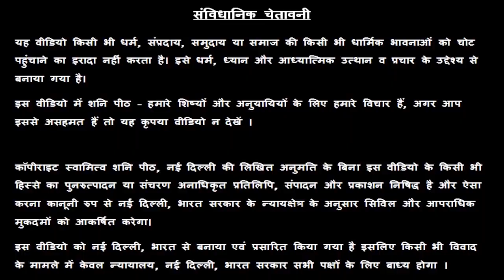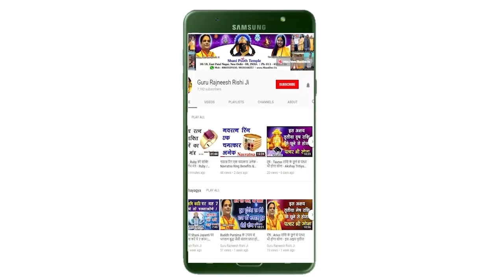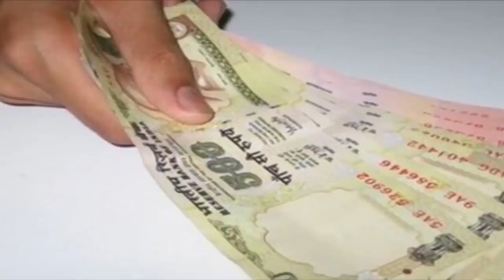आज का अचूक टोटका | Chamatkari Upay |13October 2019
प्रिय भगतगणो,

हमारा यह वीडियो13October के अचूक उपाय, अचूक टोटका, आज के पंचांग एवं आज के राहु काल के बारे मैं आपको जानकारी देने के लिए बनाया गया है, इस वीडियो में दी गयी जानकारी आपकी चंद्र राशी के ऊपर आधारित है. जैसा कि आप सभी जानते है कि प्रत्येक वयक्ति के गृह उसकी जन्म कुंडली के अनुसार अलग अलग होते है, अतः आप को किसी कार्य विशेष अथवा परेशानी के लिए अपनी Janam Kundli / Horoscope / Birth Chart  किसी  Famous Astrologer  या Best Astrologer  को दिखाकर परामर्श करना चाहिए या आप हमसे फ़ोन- मोबाइल नंबरों पर  – 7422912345, 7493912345, 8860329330, 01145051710, 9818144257 पर संपर्क कर सकते है

1. Emerald or पन्ना  -

2. Yellow Sapphire or पुखराज –

3. Blue Sapphire or नीलम -

4. Ruby or रूबी -

5. Diamond Or हीरा –

6. Coral  Or मूंगा -

7. Pearl or मोती -  Real Basra Moti -

8. Gomed Or  गोमेद –

9. Cats Eye or लहसनियां -

10.Turquoise or Firoza or फ़िरोज़ा –

11. 1-15 Mukhi Rudraksh Sarv Mano Kamna Siddh Mala or